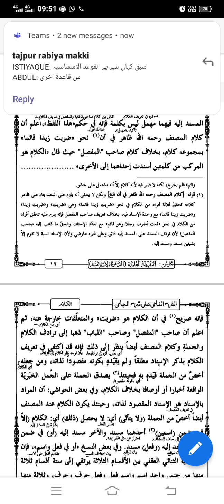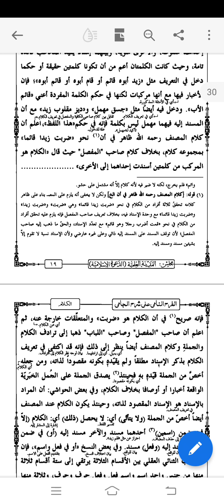Sharh-e- jami [Lecture on Nahw] By Mufti Meraj uddin razvi. Dars e Nizami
Darse Nizami
Mufti meraj uddin razvi
Sharh e Jami